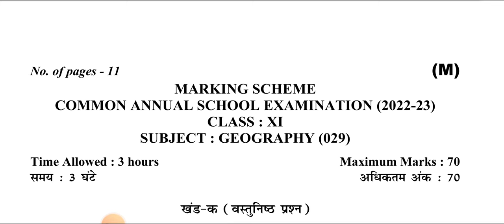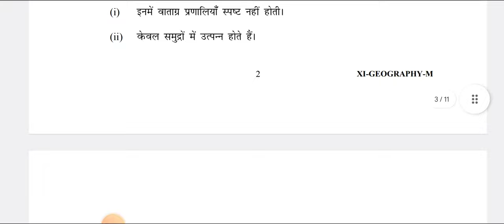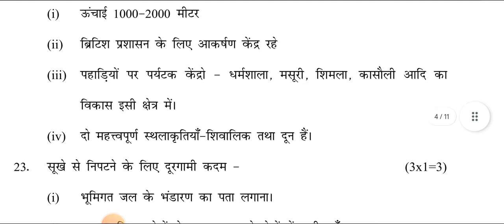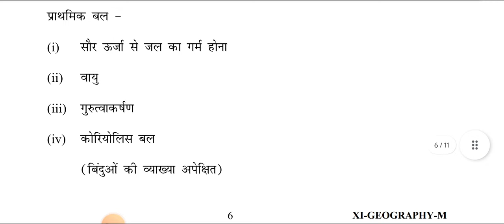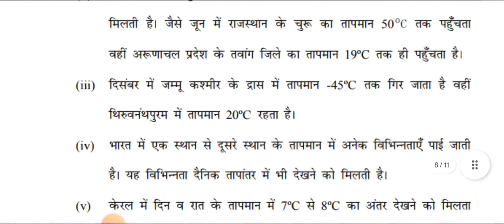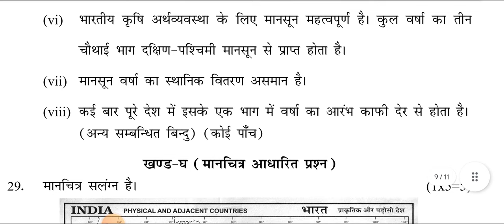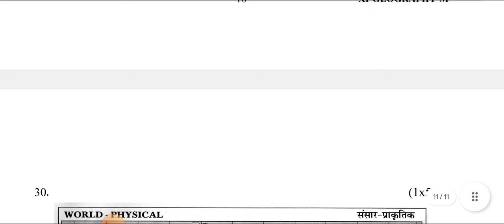Geography Class 11 Annual Exam Marking Scheme 13/03/23 | Morning Shift | Answer Key